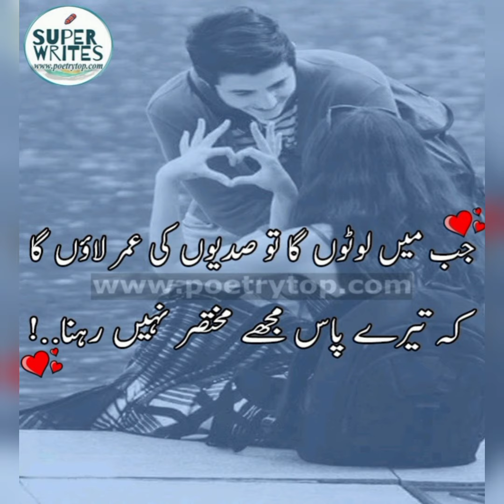sad poetry in urdu | poetry in urdu text | urdu shayari urdu poetry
urdu shayari
urdu poetry
Urdu Poetry | Sad Poetry| Romantic Poetry
urdu poetry
urdu shayari
iqbal poetry
ghalib shayari
ahmad faraz
romantic poetry in urdu
urdu shayri
urdu ghazal
ghalib poetry
barish poetry
2 line urdu poetry copy paste
mirza ghalib shayari
bewafa poetry
iqbal shayari
jon elia poetry
best urdu shayari
shayad jaun elia
eid poetry
allama iqbal shayari urdu
john elia sad poetry
life sad poetry in urdu
attitude poetry in urdu 2 lines text
munafiq poetry
shayari in urdu text
tahzeeb hafi
ishq poetry
sad love poetry in urdu
poetry in urdu 2 lines deep
urdu sher
muhabbat poetry
heart touching sad poetry in urdu
dukhi poetry
judai poetry
attitude shayari in urdu
udas poetry
narazgi poetry
poetry whatsapp group link
urdu poetry text copy
love poetry in urdu 2 lines
urdu k shayri
urdu k shayari
urdu k poetry
best urdu poetry collection
2 line poetry
2 line urdu shayari